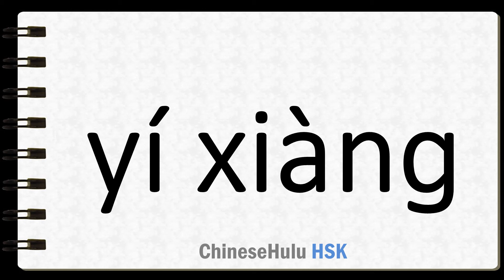How to Say the whole time in HSK Chinese